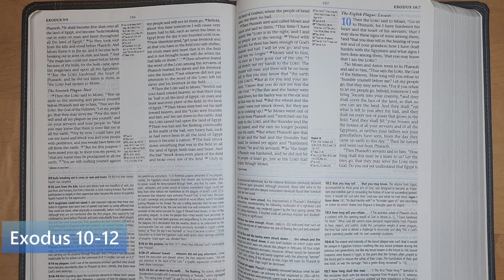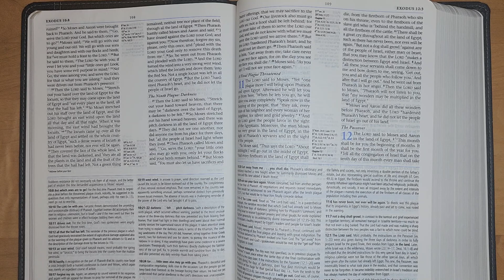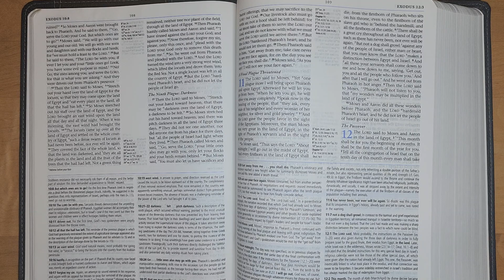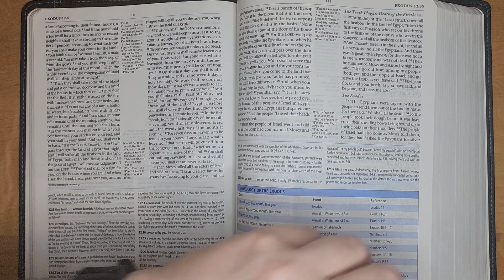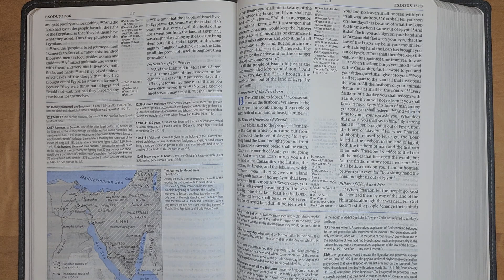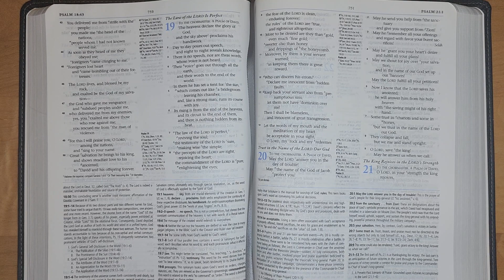Bible in a Year - Day 20: Exodus 10-12, Psalm 20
Read the Bible in a year with me!  With this reading plan, if you start on 1/9/2024, you will finish on 12/31/2024.  Day 20: Exodus 10-12, and Psalm 20.